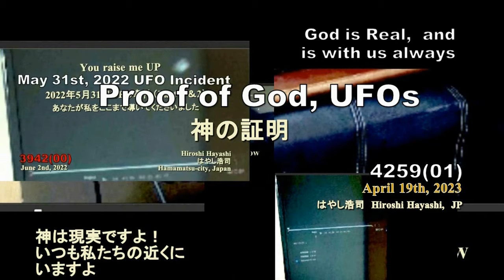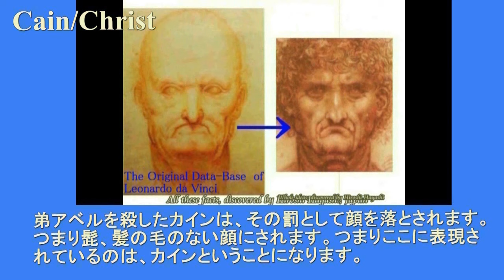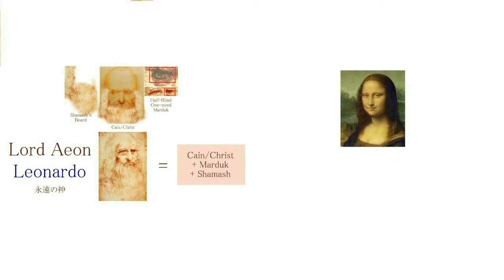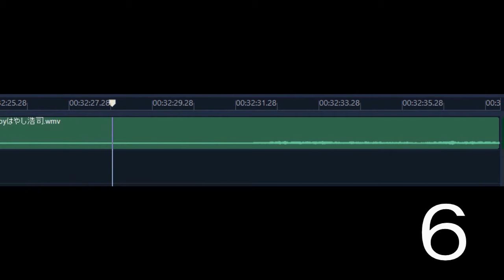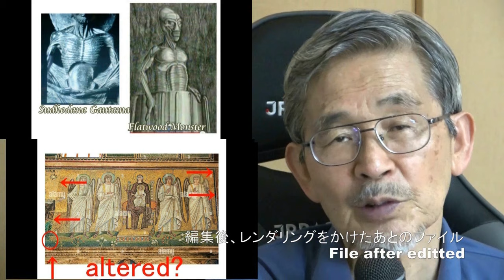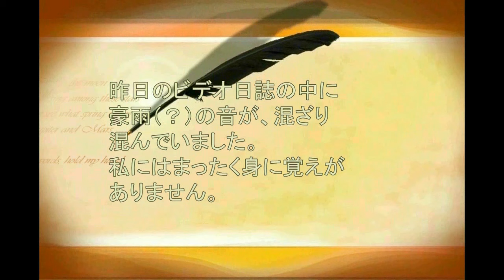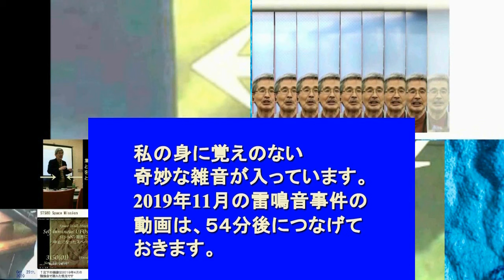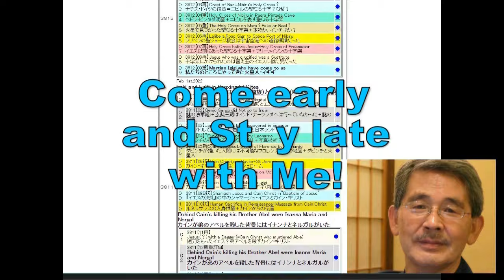02482 Pulse Signal in Wonder謎のパルス信号（02481の修正版）２４０＝２４０日後、３３９＝５時４０分byはやし浩司Hiroshi Hayashi JP